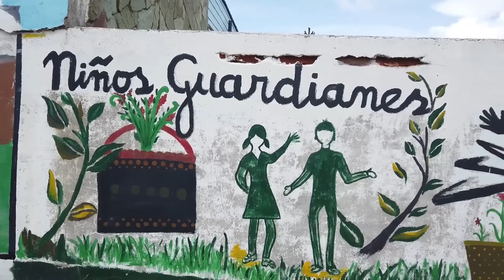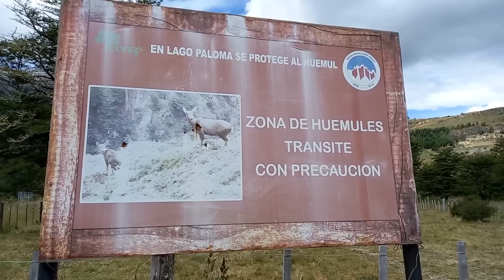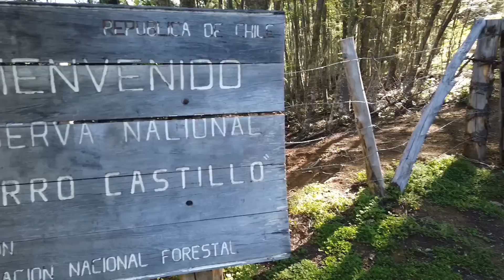EL MEJOR TREKKING OCULTO DE CERRO CASTILLO. Patagonia al Límite / Patagonia en moto .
Para este capítulo de Patagonia al Límite, Ayleen nos hará olvidar la moto por un momento, para adentrarse en la montaña austral, cruzar ríos y adentrarnos en bosques siempre verdes de la hermosa Patagonia chilena.
Un hermoso encuentro con cóndores cerraran uno de los capítulos más hermosos de esta serie. Atentos amantes de la naturaleza y el trekking.

LOS VIDEOS MÁS VISTOS DE MOTOMUNDI TV
1. Royal Enfield Himalayan Review
2. Los 10 Errores más comunes al viajar en Moto
4. Benelli vs Honda Moto Comparativa
5. La Guerra De Las Mini Trail

POR SI NO LO VISTE, NUESTROS ÚLTIMOS VIDEOS
1.  ¡Nuevo Local Motomundi En Las Condes!
2.  Cómo Medir Tu Ropa De Moto Antes De Comprarla
3.  Nuevo Cojín De Aire Airhawk Review
4.  Patagonía Al Límite Con Ayleen
5.  Chaqueta Clover Touring Review

Somos la tienda de accesorios de moto más grande de Chile, con 5 tiendas y nuestro propio canal de e-commerce en donde encontrarás más de 15.000 productos.

¡Déjanos tus comentarios en el video y participa de la comunidad de “youtube motera” más grande de Chile!

¡Muchas Gracias!

Motomundi, ¡tu mundo sobre dos ruedas!